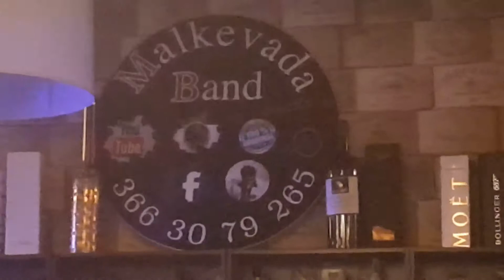Malkevada Band (Caravan - Jazz)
Sakura Sushi - Ambient Jazz